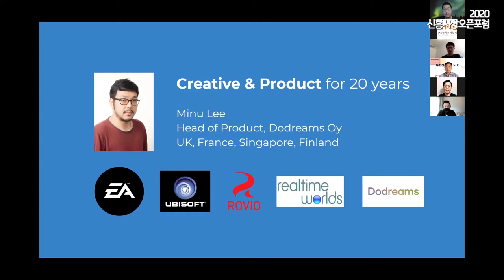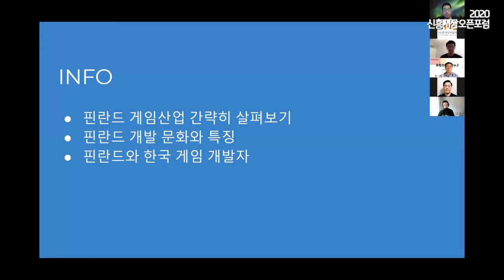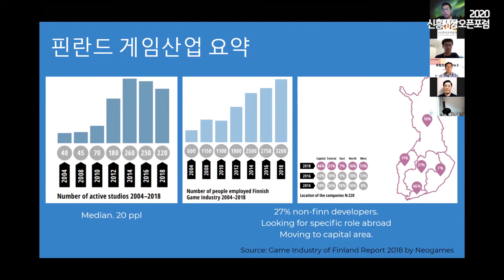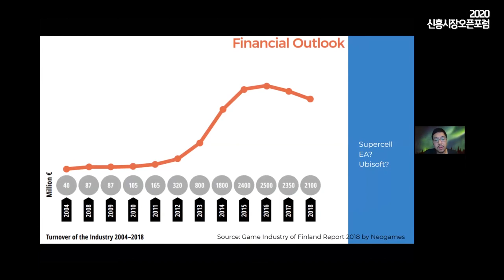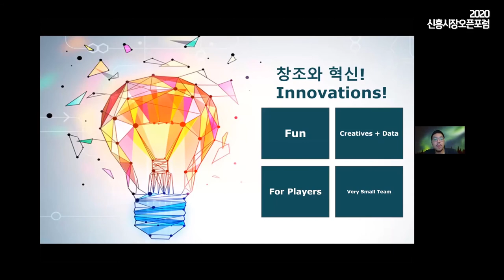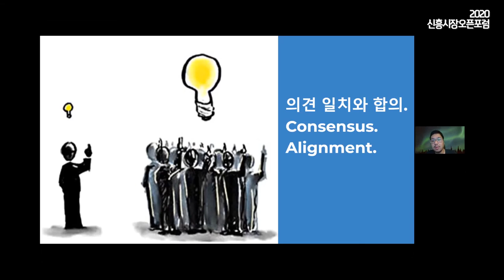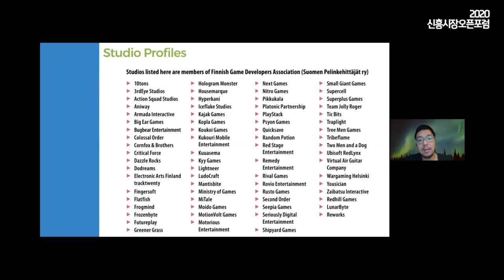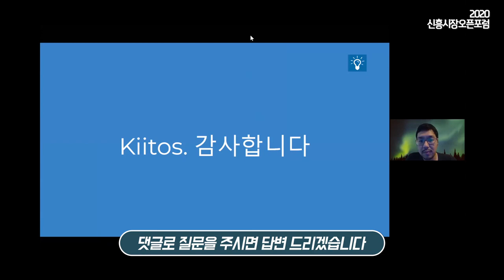[2020년 신흥시장오픈포럼] 북유럽 기업의 게임문화, 어떻게 다를까? | 두드림스(DoDreams) 이민우 Head Of Product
글로벌 신흥시장에 대한 소개 및 진출전략에 대해 알려드리는 [2020년 게임콘텐츠 신흥시장오픈포럼]이 새롭게 시작합니다.

2020년 9월 23일 온라인 웨비나로 진행된 [2020년 신흥시장오픈포럼 – 유럽진출의 A to Z] 강연을 편집하여 소개해 드립니다.

첫 번째로 ‘북유럽 기업과 개발 문화’에 대하여 두드림스(DoDreams) 이민우님의 강연을 통해 북유럽 게임기업의 문화에 대하여 확인해 보세요.

영상을 시청하신 후 궁금하신 사항을 댓글에 달아주시면, 강연자 분께서 답변해 드릴 예정입니다.